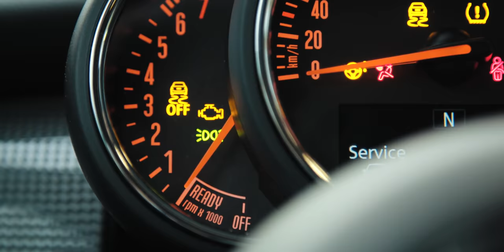Lake Spearfishing Finland - it snowed getting into our wetsuits!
With a last minute work trip to Sweden needed I flew into Finland and drove there for the job. I finished the job early and had a day left to dive with Joose. We drove a few hours towards Russia to find a crystal clear lake, in search of monster pike. Snowy conditions make it hard to get motivated but we pushed through.

DIVE GEAR:
Crimping tool
Strong Spectra
THE BEST MASK OF ALL TIME
Best foot pockets I use with DiveR blades
Dive torch I am using in Europe
No frills dive knife
Big fish reel
Small fish reel
Sportube for speargun travel
Warm water socks
Filleting knife
Skinning knife
Underwater iPhone case

CAMERA GEAR:
New big camera for underwater/vlog
Lens I use all the time
Lens I use underwater
Lens I use when it’s dark
ND I use (Essential!)
Microphone I use so you can hear me
Camera for POV underwater
Head strap
Selfie pole
Drone I’m using
ND’s for drone
How to keep footage safe in remote places